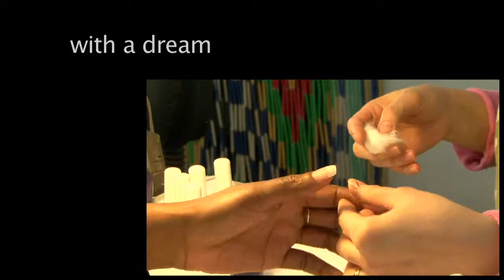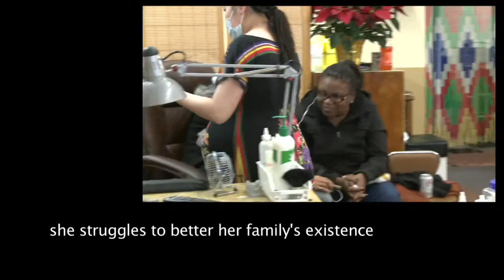Painted Nails -- Trailer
translation and guidance by Nhung Pham

"Painted Nails" is a character-driven documentary about, Van Hoang, a soft-spoken Vietnamese immigrant woman who worked seven-days-a-week in her San Francisco nail salon, only to learn that the chemicals she has been exposed to are causing serious health problems, including multiple miscarriages. The film provides a personal inquiry into Van's transformation from a reserved woman struggling to better her family's existence, into a champion for the Safe Cosmetics Act, as she testifies before a U.S. Congressional committee.  Shot over the course of one-year, the film draws us in with delicate intimacy, portraying her life, the birth of her second child and her inspiring courage as she realizes she has a unique opportunity to make positive change for workers and consumers in America.

- now in post-production -